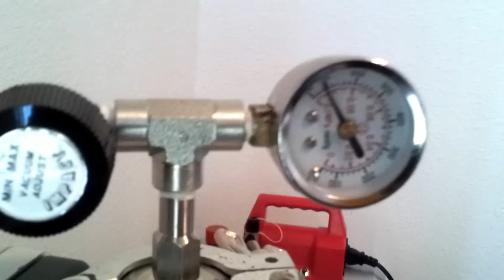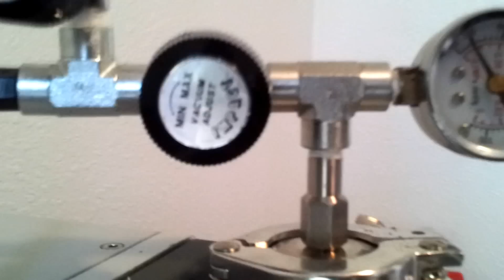Samsung Galaxy SII in a vacuum chamber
I placed my phone inside my vacuum chamber and evacuated it to see what effects it would have on my phone, it was slightly warmer to the touch for one, but other than that and an unresponsive touch screen it was perfectly fine. The only reason the phone picks up sound throughout the video is because it was not isolated from vibration in any way. If you have requests for any vacuum demonstrations let me know as this is a hobby of mine.